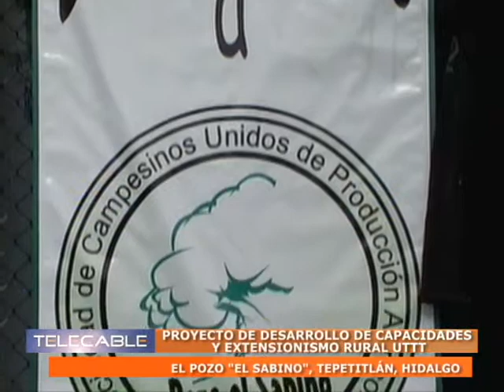30 01 14 Cápsulas Informativas PMA Proyecto Desarrollo Capacidades y Extensionismo Rural UTTT Tepeti